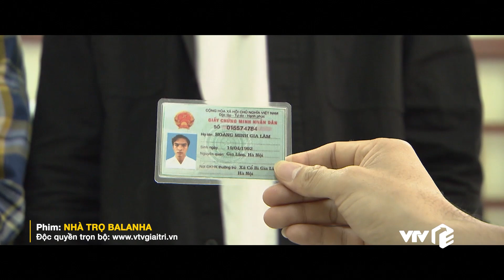Nhà Trọ Balanha Tập 1 | 3 thanh niên số nhọ, đã nghèo còn bị móc túi mất sạch tiền